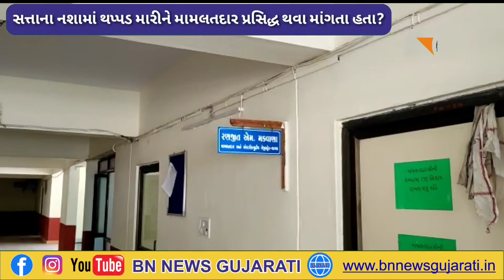સત્તાના નશામાં થપ્પડ મારીને મામલતદાર પ્રસિદ્ધ થવા માંગતા હતા? || BN NEWS GUJARATI